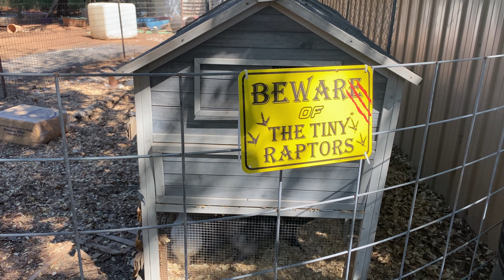Sights & Sounds From Our Farm This Week! (Farm ASMR) 🐓 🐄 🐐 🦆 🦙 🐑 🐖 🐶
Come chill with our chickens, pigs, goats, sheep, llamas, ducks, and more! Clips from the week with our farm friends!

Learn more about our free app and download at seedtospoon.net

Learn more about how to get started growing your own food in these blog posts!

How to Start Growing Your Food in 4 EASY Steps!
Help Your Seedlings Transition Outdoors Before You Transplant by Hardening Off
How to Make Your Own DIY Organic Raised Bed Soil Mix to Grow Big & Healthy Vegetables, Fruits & Herbs!
How We Use Companion Planting to Grow Healthier Plants, Reduce Pests, and Grow Food with Less Work!
The 5 Biggest Rookie Mistakes We Made In Our First Year Of Growing Food

Right now, we all have full time jobs in addition to Seed to Spoon. We would love to be able to dedicate all of our time to making it easy for you to grow food!